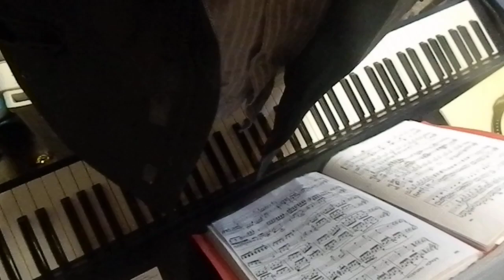Beethoven 2 (Pathetique mvmnt 2)